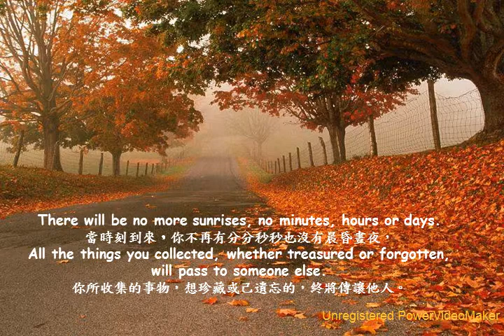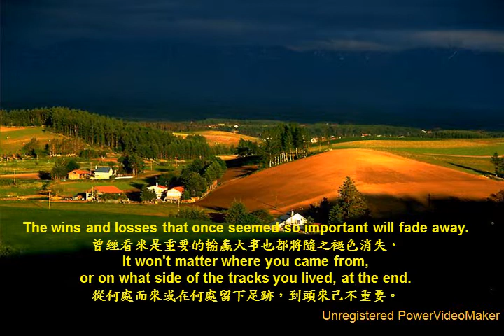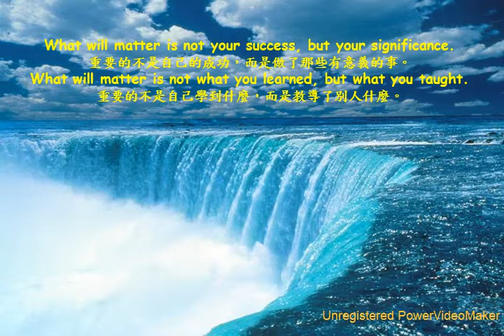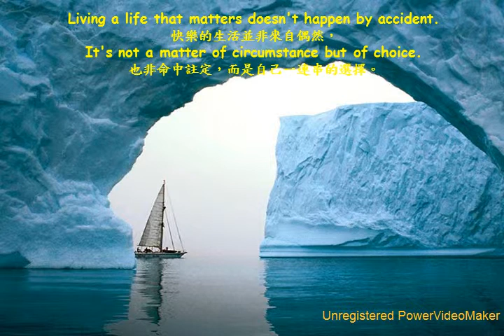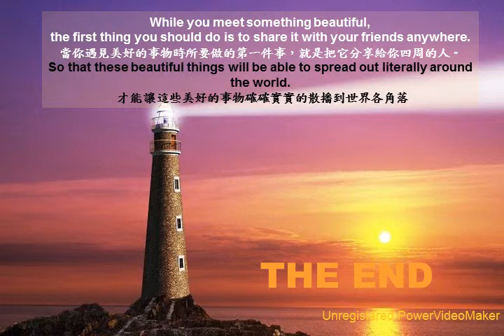Living A Life That Matters,有意義的人生 07 08 17 26 wmv